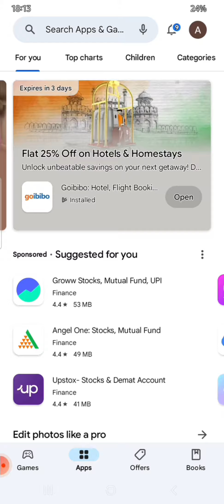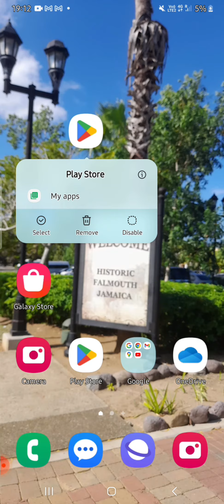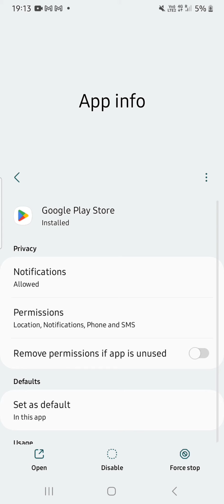how to Update Play Store app. Having problem during app update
in this video we explained how to Update Play Store apps.